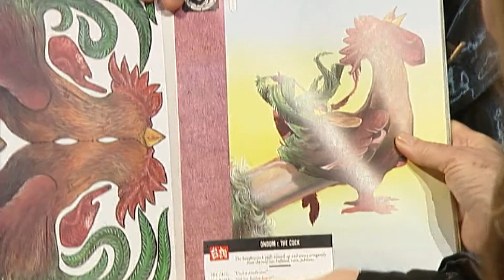Bond Girl's Opinion On Male Appendages! | So Graham Norton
Bond Girl, Ursula Andress, has her opinion on the male appendage and Graham shows her some lovely Japanese origami

Season 2, Episode 4. Aired 26 February 1999